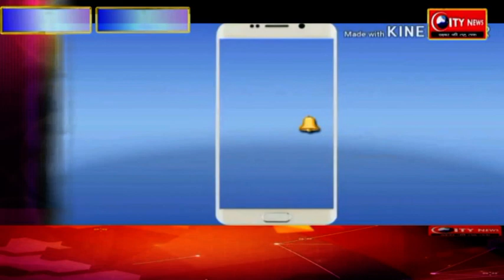शांति व्यस्था बनाये रखने के लिये पुलिस ने किया फ्लैग मार्च